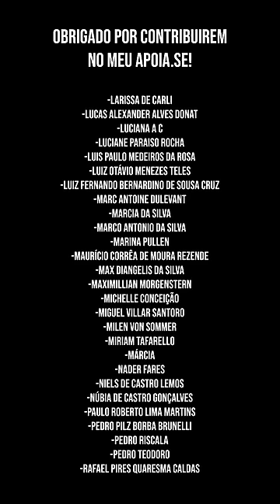🇺🇸 EUA à beira de uma GUERRA CIVIL